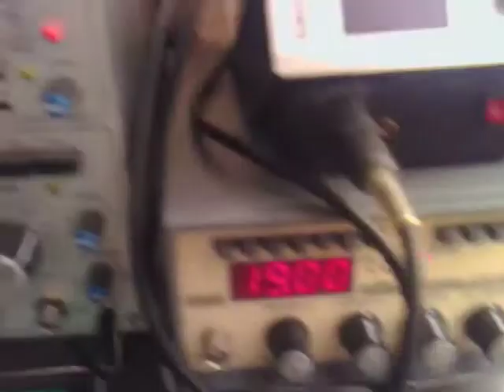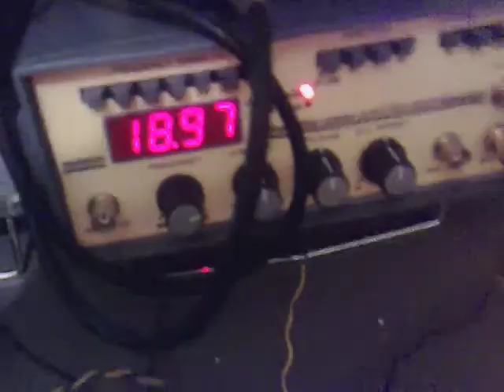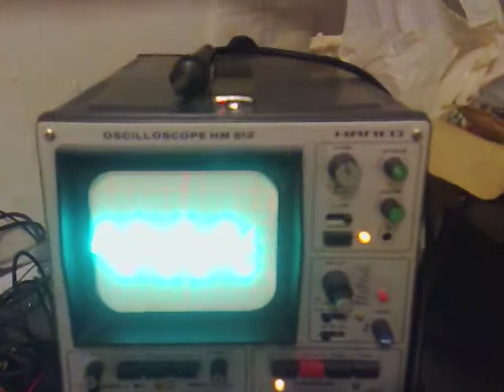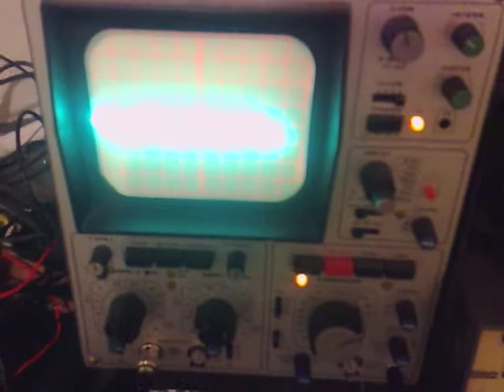High Voltage (One Wire Neon) 003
Lighting A neon at Resonance with One Wire and / or An Antenna!

Any Thoughts or Ideas Welcome

Always be extra careful when working with HV I take responsibility for myself only